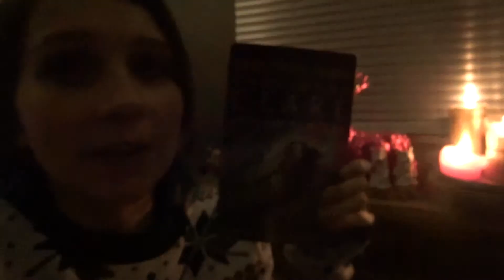XDawnie's Vlogmas | 2018 #20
Freshly greened up - Stop calling! - Lots of Kathy footage - Read Shadowhunters City of fallen Angels